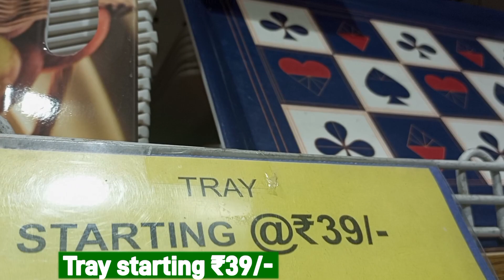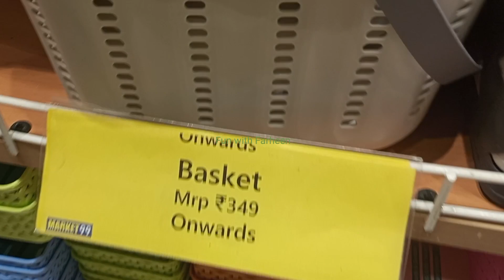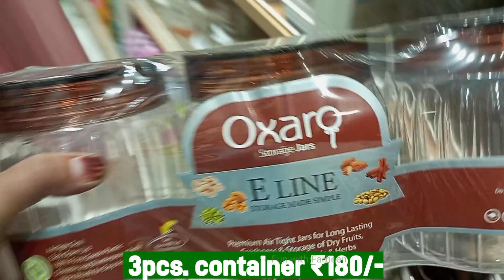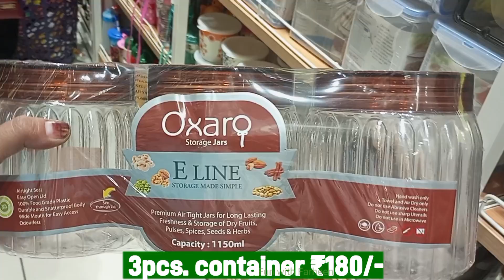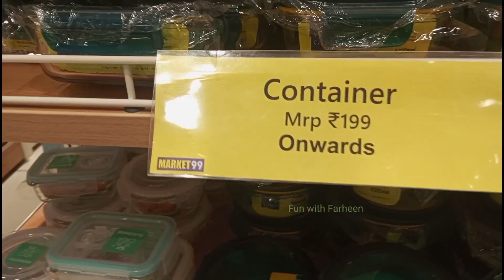99 Store today offers Cheapest decor items Big Discount Att market 99online available on Amazon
Market 99 kitchen items
Store 99 kitchen items
Market99 offers today
Smart Bazaar kitchen product price list
Diwali offer
Diwali sale
summer offer
Smart Bazaar new video
2023offer buy one get one free
Smart Bazaar 2023offer Smart Bazaar new collections
smart Bazaar summer collection sale by
Smart Bazaar new arrivals
Smart Bazaar
Smart Bazaar summer new arrivals Reliance smart Bazaar offer today
Vishal shopping mall
Smart Bazaar Big Summer discount Smart Bazaar shopping offer buy one get one free
online shopping
Smart Bazaar kitchen latest collection
Z square mall
Smart Bazaar shopping mall Smart Bazaar offer 2022
Product 50% off |Smart Bazaar Today Offer
SmartBazaarKitchenware Householdproducts
dewali rangoli design 2023
fridge cleaning
D mart shopping vlogs
Vishal mega mart jammu
Vishal mega mart lucknow
Vishal mega mart mumbai
reliance mart lucknow
reliance mart delhi
Vishal mega mart dhanteras offers